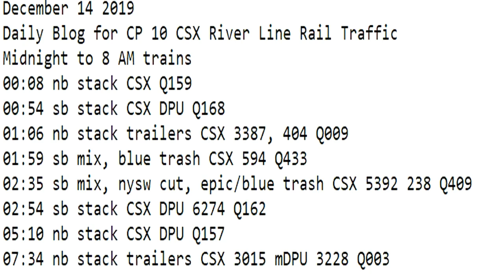December 14 2019 Trains Midnight to 8 am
00:08 nb stack CSX Q159
00:54 sb stack CSX DPU Q168
01:06 nb stack trailers CSX 3387, 404 Q009
01:59 sb mix, blue trash CSX 594 Q433
02:35 sb mix, nysw cut, epic/blue trash CSX 5392 238 Q409
02:54 sb stack CSX DPU 6274 Q162
05:10 nb stack CSX DPU Q157
07:34 nb stack trailers CSX 3015 mDPU 3228 Q003